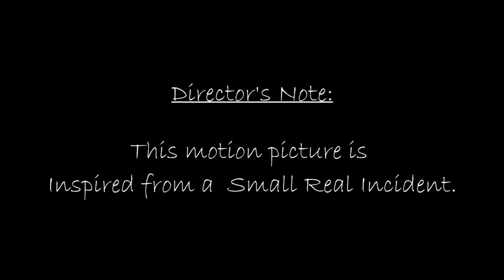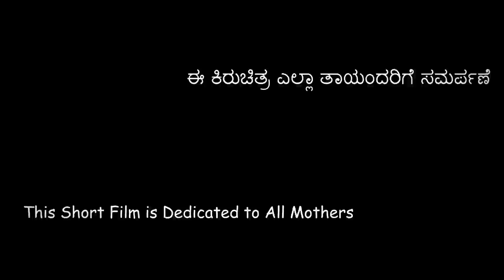Feb 14 - Love=? || Kannada Sentimental Short Film || Astheek Nadig || Hari Das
Re-releasing or Reproducing or Re-Publishing or Coping of  this Video & Audio is subjected to Copyright Law .
This film is Copyrighted by Nadig Digital Studio under Act 51 of Copyright Law .

Cast:Amruth Raj,Preeetham Prakash,Shraddha H N
Story:Surya Gowda
DOP:Hari Das
Producer:Hari Das
Director-Screenplay-Editor-Music-Colorist:Astheek Nadig

This Movie is Dedicated to All Mothers.
Help us to making to make future movies.
Support Us!!!